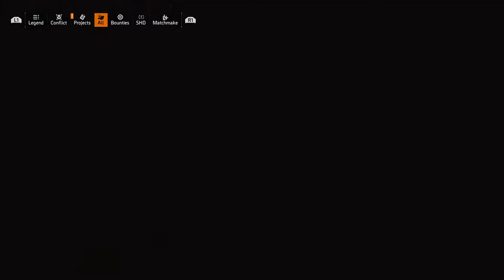Jefferson trade centre hardcore